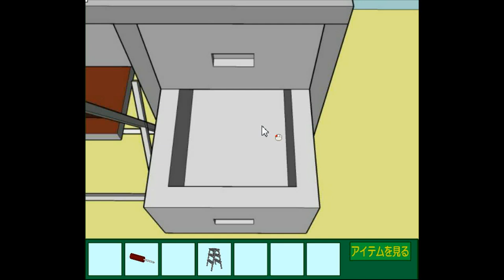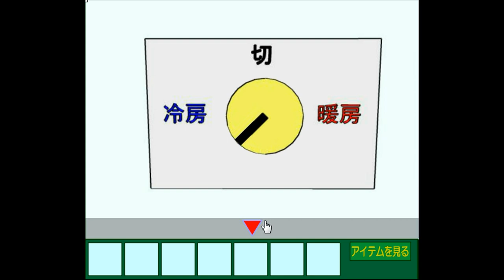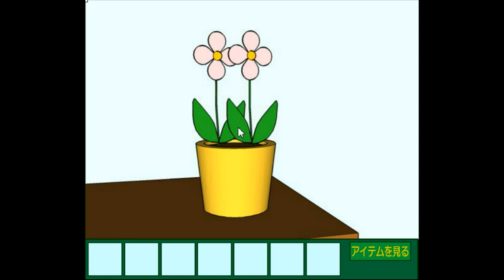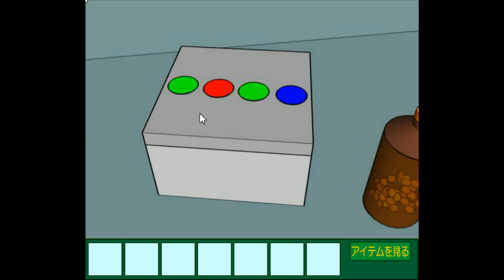Kaerubiyori - Kal Escape 3 Walkthrough